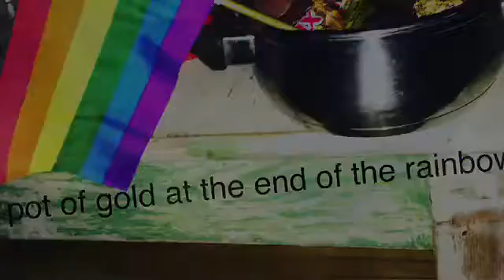St Patrick party 🎉